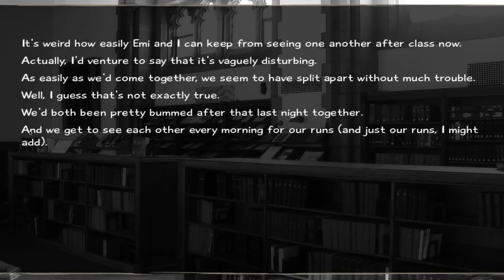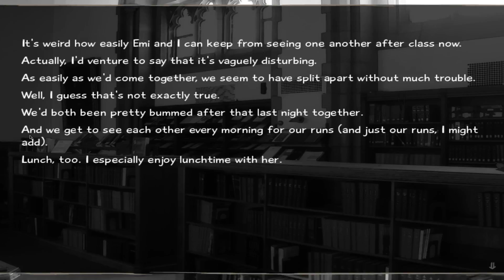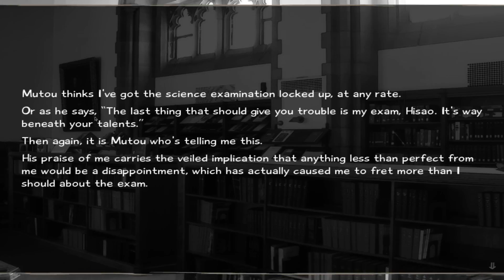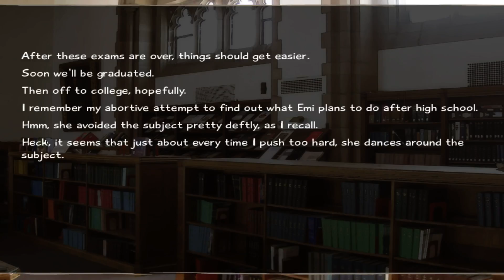Katawa Shoujo (Sexy Emi's path) (Part 42)